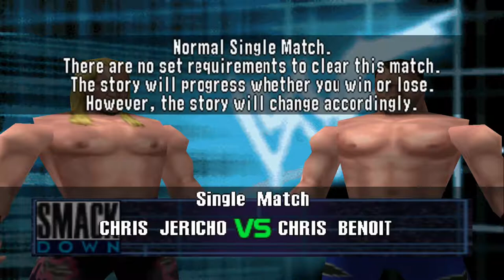WWF No Mercy (Intercontinental Championship) - Part 1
Time for the second last story mode of this game. We are closing in on the conclusion of this gameplay. The next championship will be the Intercontinental title. This probably is the 2nd most important title after the WWF championship at that time and era. For this mode, I'm playing as one of the greatest Intercontinental champion (in my opinion), Chris Jericho.